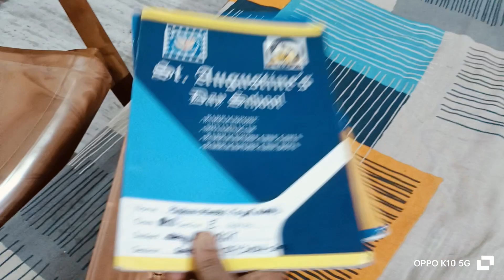আজ সারাটাদিন বৃষ্টি মশার ভয়ে বাগানে নাগিয়েই পেয়েরা পারলাম@indianhomemakermoutushi8400